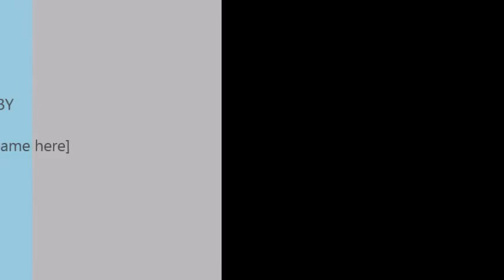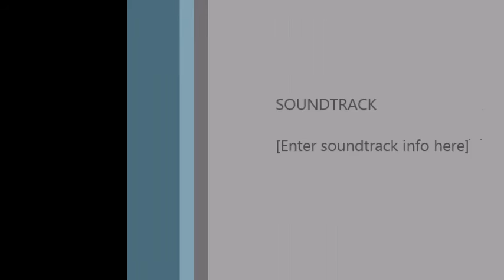Wild Boar Attack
In the making of my film " Wild Boar Attack" I interviewed an old aboriginal elder, two of his dogs had been killed by a huge wild boar, the old man got his gun from the truck to kill the boar but was not quick enough, it attacked him with its sharp tusks. My goal in the film was to track down the dangerous boar and cull it before it attacked again. During the making of the film a boar shattered two of my ribs.